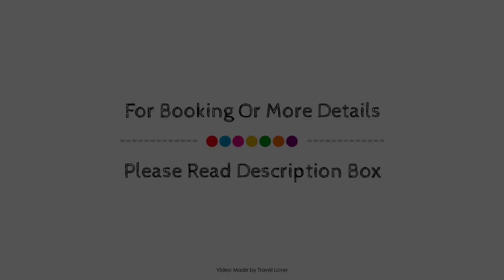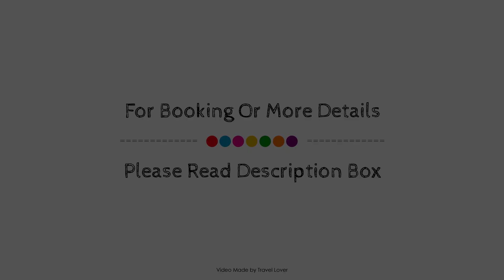Holiday Inn Hotel & Suites London, London (ON), Canada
About Property:
The 3-star Holiday Inn Hotel & Suites London offers comfort and convenience whether you're on business or holiday in London (ON). The hotel has everything you need for a comfortable stay. Service-minded staff will welcome and guide you at the Holiday Inn Hotel & Suites London. Comfortable guestrooms ensure a good night's sleep with some rooms featuring facilities such as television LCD/plasma screen, air conditioning, heating, wake-up service, desk. The hotel offers various recreational opportunities. Convenience and comfort makes Holiday Inn Hotel & Suites London the perfect choice for your stay in London (ON).
Searching For
1. Holiday Inn Hotel & Suites London - London (ON)
2. Holiday Inn Hotel & Suites London - London (ON) Virtual Tour
3. Holiday Inn Hotel & Suites London - London (ON) Rooms
4. Holiday Inn Hotel & Suites London - London (ON) Amenities
5. Holiday Inn Hotel & Suites London - London (ON) Videos
6. Holiday Inn Hotel & Suites London - London (ON) Offers
7. Holiday Inn Hotel & Suites London - London (ON) Deals
Audio Credit:
Track Title: Reasons To Hope
Artist: Reed Mathis